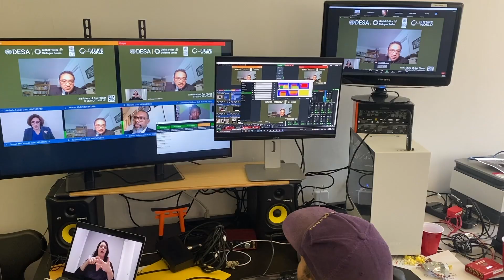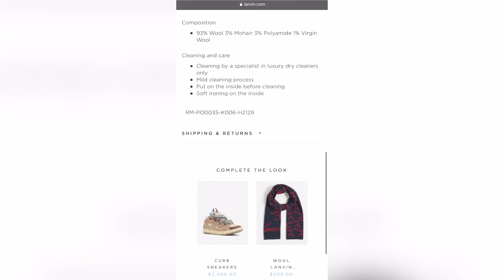How to Zoom Like a PRO: The Future of Corporate Livestream in 2022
In the past two years, live streaming and virtual events have taken off in popularity. Transcendent has kept up with the trends and has made it a point to continue to develop in hybrid and virtual event video production. In this video, Chris discusses the future of live stream and how to set your company's virtual event up for success in 2022.

Transcendent Enterprise is a video production company based in New York City that specializes in content creation, 4k video production, editing, live streaming and photography. Our team has worked with businesses and entrepreneurs in a myriad of industries, and we are passionate about providing the latest and greatest to our clients. Transcendent is considered by industry insiders as one of the best video production companies in NYC because of our diverse range of services that showcase our 15+ years of experience. Whether it be a conference recap, corporate video, commercial, promotional video, livestream, or virtual event; let Transcendent Enterprise take you to the next level. Corporate video doesn't have to be boring.

TRANSCENDENT FACTS:
- Produced over 5000 videos
- Helped clients raised over $100 million through our video services
- Worked with international clients in countries like Sweden, Ghana, London, and Jamaica!
- Provided free PPE for clients and public during the COVID19 Pandemic.

Instagram & Twitter: @transcendentent

Transcendent Enterprise
"Transcendent Humankind"